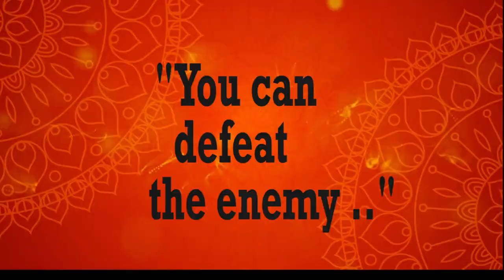Swami Rakumjee, 988th short discourse on Mao Zedong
Mao Zedong :"An army without culture is a dull-witted army, and a dull-witted army cannot defeat the enemy."

".You can defeat the enemy"